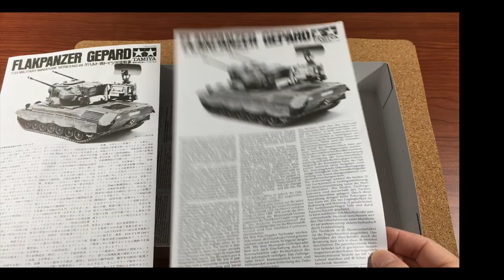Flakpanzer Gepard Tamiya 1/35 35099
This is a time lapse of my build of the Tamiya Flakpanzer Gepard in 1/35 scale. The finished model is shown at the end of the video.

The videos are a window into my projects shared with the YouTube community for entertainment. My projects are something I do in my spare time and the videos are not released on a schedule so if you enjoyed the video, please consider subscribing to the channel.

Timestamp
00:00 Preview
00:32 What’s in the box
01:42 Closer look at the parts
02:36 Let’s get building!
04:24 Upper hull
05:10 Turret
05:52 Automatic cannon
08:08 Tracking radar
10:12 Radar antenna
12:34 Touch up gaps
16:36 Painting
19:29 Panel lining and weathering
22:13 Antennas
22:49 Finished model